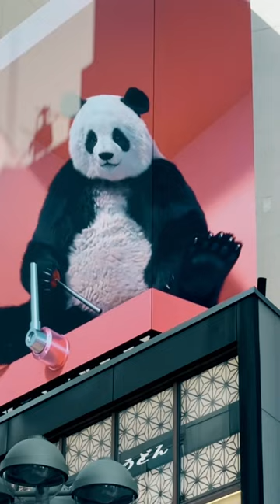Panda, the star of Shibuya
video of a 3d display of a cute Panda at a building in Shibuya.